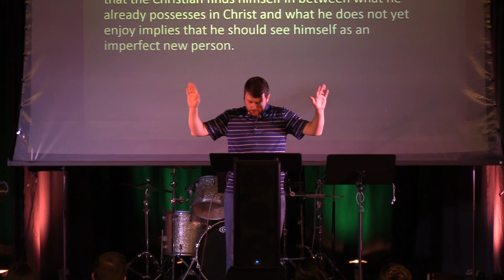Phil 1:6: Until that Day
Original Sermon Date: 2/3/2019
Series: Philippians
Speaker: Bart Lipscomb